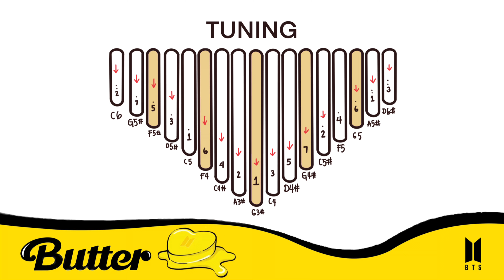『 Kalimba Tabs 』BTS — Butter 🧈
Song by: BTS
Title: Butter

🎧 s t r e a m / b u y   m y   a l b u m 🎧
+ amazon music